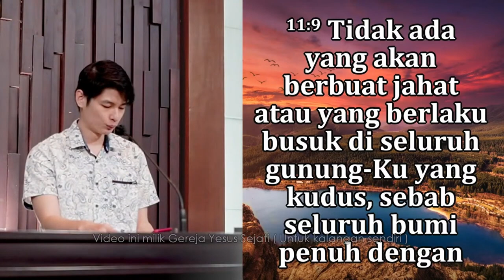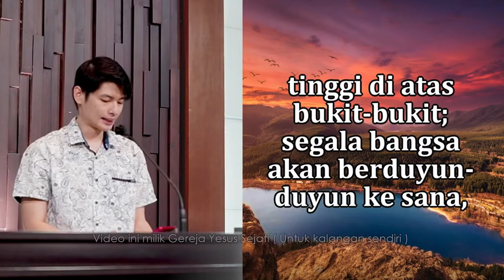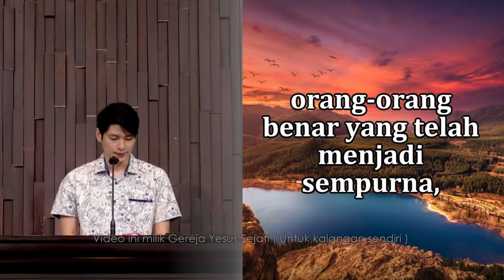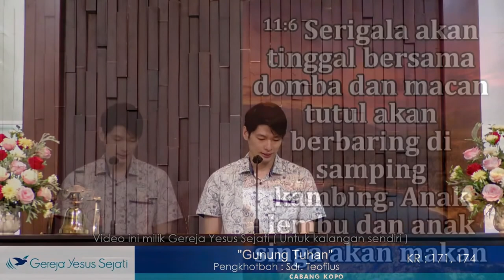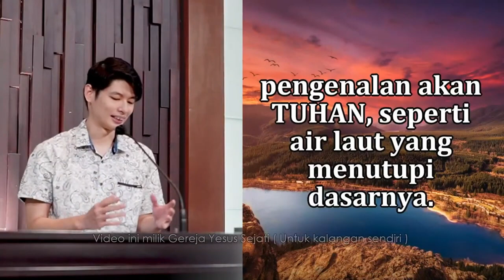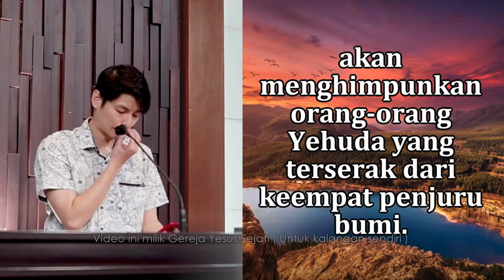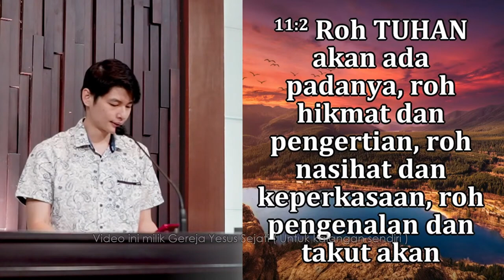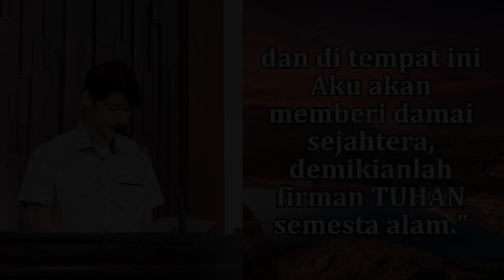Gunung Tuhan (Sdr. Teofilus H.)